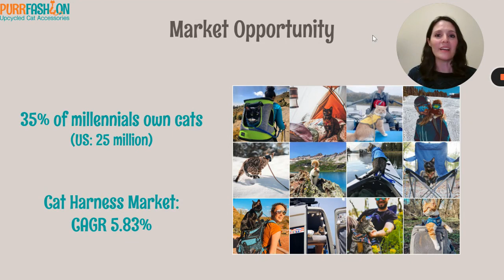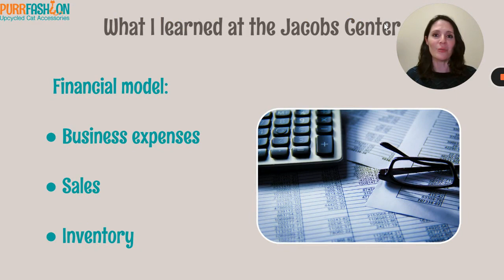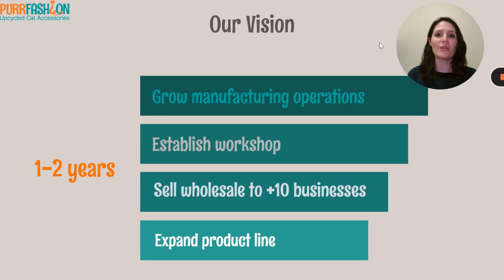Purrfashion - Union Bank Startup Pitch Competition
Purrfasion manufactures upcyled cat harnesses made from clothes or fabric scraps that would otherwise end up in the landfill.

8 Startups. Five-minute pitches. Three grant prizes. One judging panel. And the audience (watching from their screens).
The 2022 fall cohort of the Jacob’s Center Business Accelerator are competing in the virtual Union Bank Startup Pitch Competition for grant prizes of $7,500 for first place, $5,000 for second place and $2,500 for third place.

From April 17 through April 24, 2023, the public can also participate by “liking” their favorite pitch video. Eligible audience choice nominees will receive the distinction of “Audience Choice” awardee and a prize basket, including an iPad.

The Business Accelerator is a strategic public-private partnership between the City of San Diego and the Jacobs Center for Neighborhood Innovation. This program is funded in whole or part with Community Development Block Grant program funds provided by the U.S. Department of Housing and Urban Development to the City of San Diego, and private funding from partners, such as MUFG Union Bank N.A. and bkm OfficeWorks.

For more information on the Union Bank Startup Pitch Competition, the Business Accelerator program or Business Resource Center